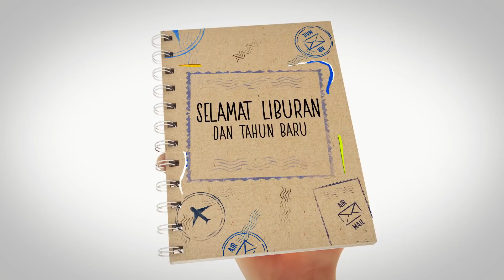SEMALEMAN DI LAUT 😱😱 DINNER SPESIAL DI KAPAL PESIAR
Liburan kali ini kita semaleman di kapal pesiar guys-